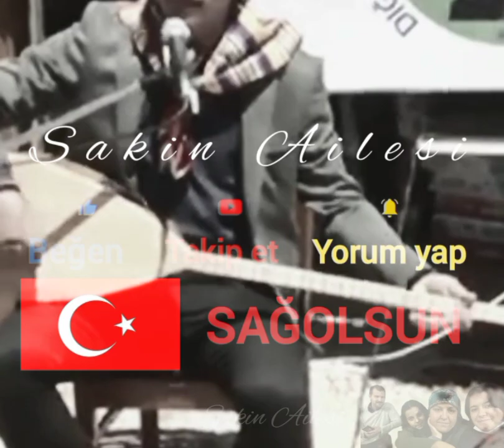Asker cepheye gidecek, kaçaklar tatil öyle mi?